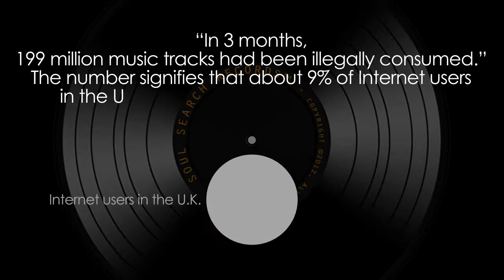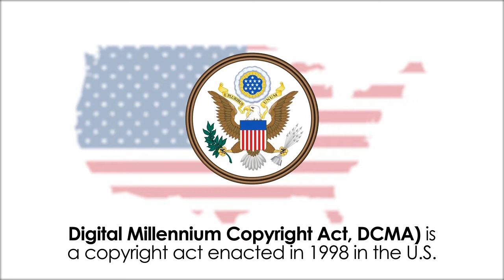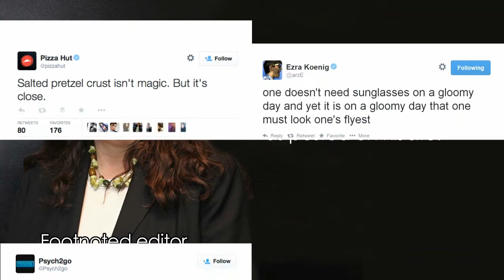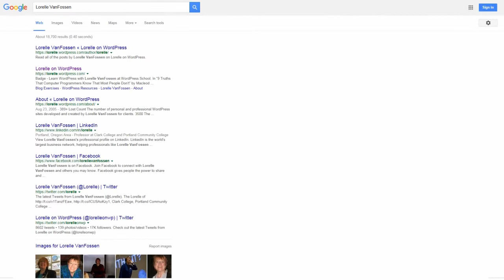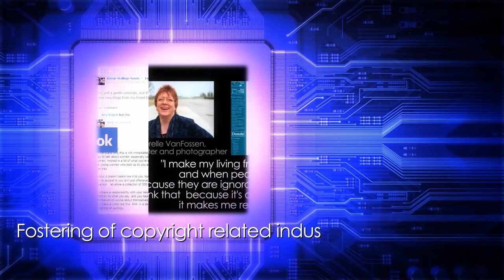24 디지털 시대의 저작권